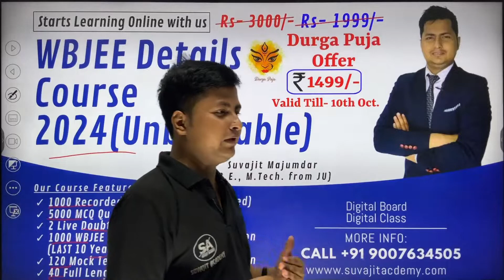WBJEE Details Course 2024 (Unbeatable) Price Drop 2000 to 1499/- Hurry Up Offer Valid Till 10th Oct.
WBJEE | JEE (M & ADVANCE) | NEET-

➡️ For Further Details:
ADDRESS: 6/81 | BIJOYGARH | JADAVPUR | KOL- 700032.

WBJEE Details Course 2024 (Unbeatable) Price Drop 1999 to 1499/- Hurry Up Offer Valid Till 10th Oct.
WBJEE COACHING CENTER
JELET coaching center
jelet 2023
wbjee 2023
jelet exam
wbjee exam
jelet rank
neet 2023